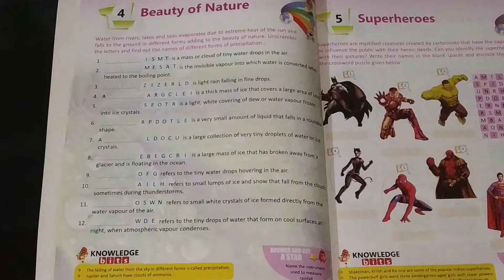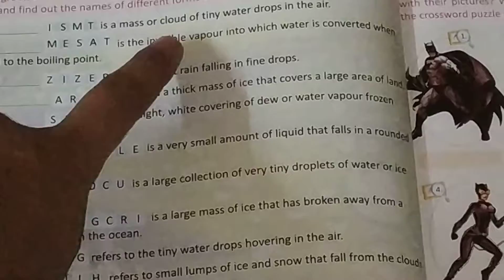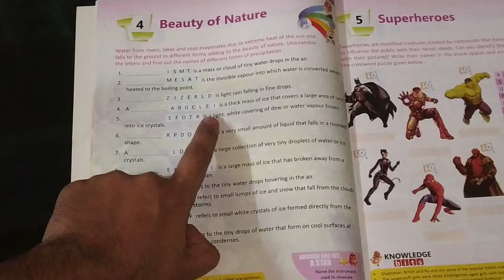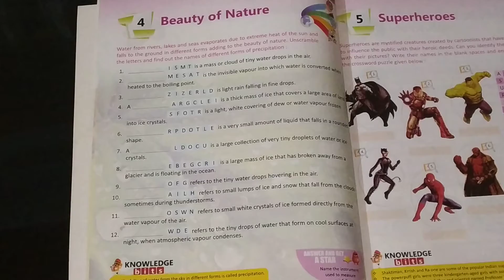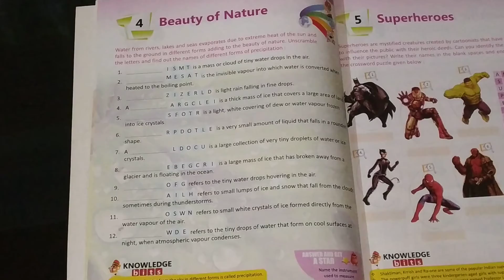Class 4th | GK - Beauty of Nature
This video is for 4th Class